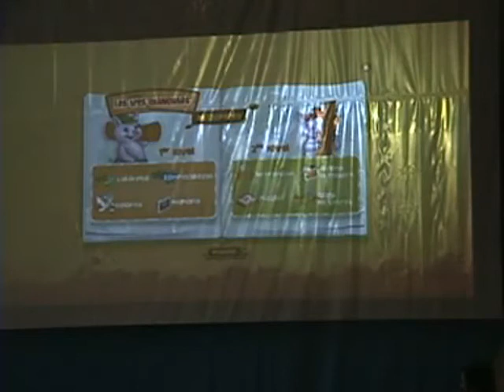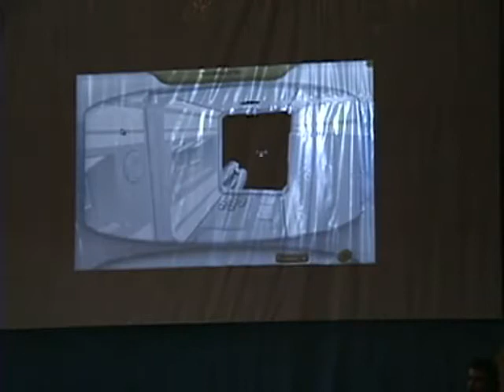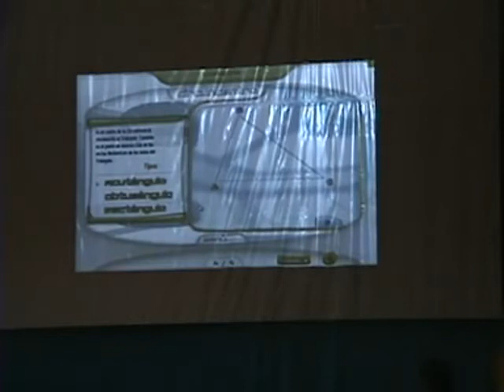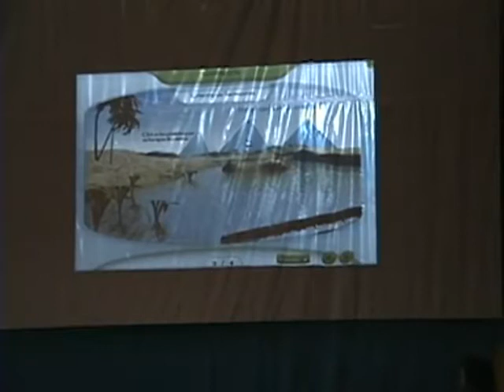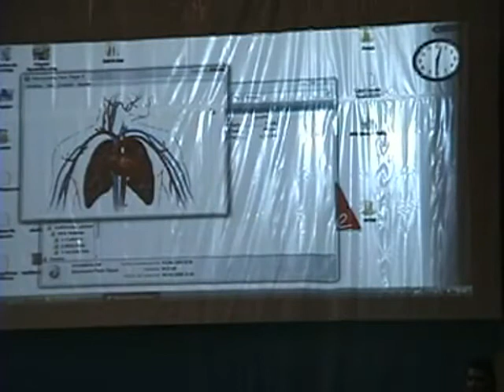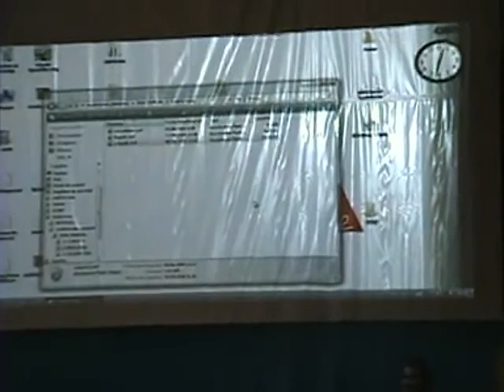CPIberoamérica - Edúcame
Conferencia en Campus Party Iberoamérica sobre Edúcame un sistema de educación multimedia que busca subsanar los costos por medio de un sistema basado en la retentiva visual del estudiante.